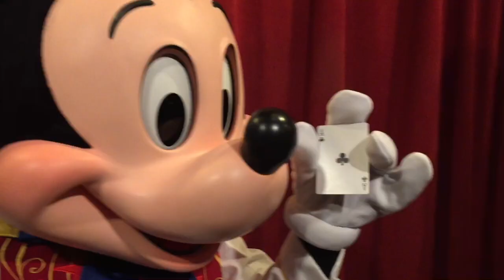Mickey and I exchanging tricks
Second installment of Card Tricks With Characters I go straight to the big cheese himself. Good to know I make my boss proud.